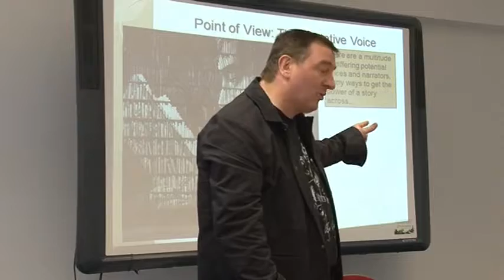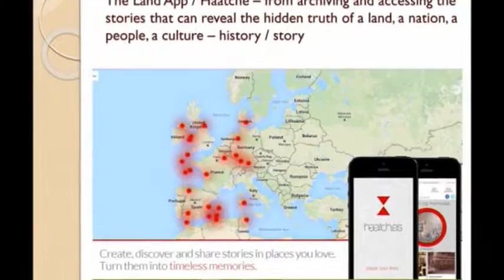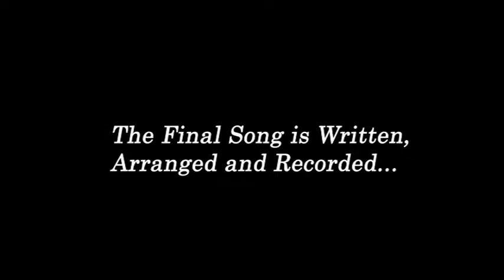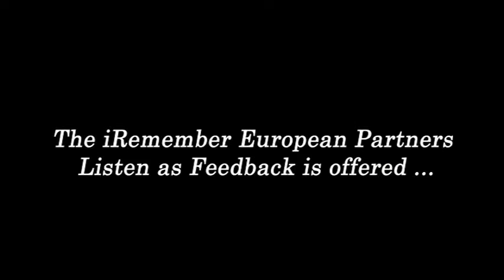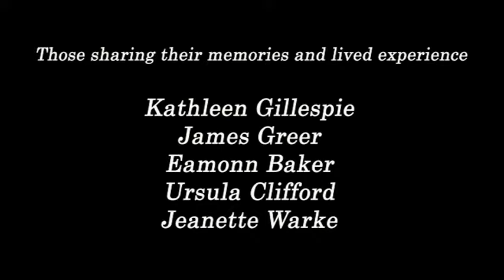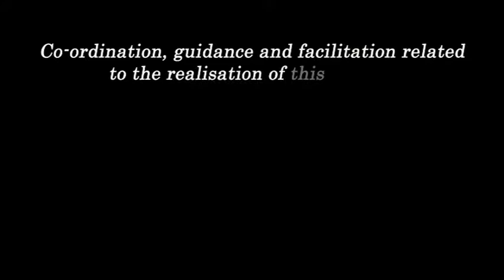Documentary "Unlocking the Past" from the Derry Playhouse NI, Iremember project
Documentary from The Derry Playhouse in Northern Ireland dealing the process of making history come alive for a younger generation. This is the Iremember concept and methodology in action.